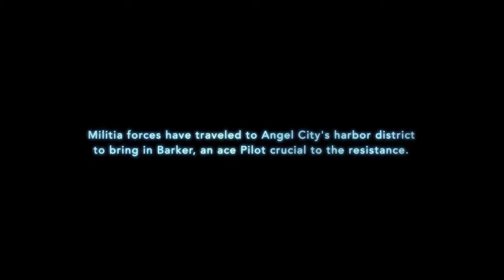Titanfall - Gameplay Demo Gamescom 2013 HD